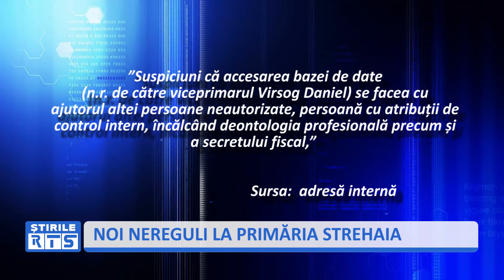NOI NEREGULI LA PRIMĂRIA STREHAIA